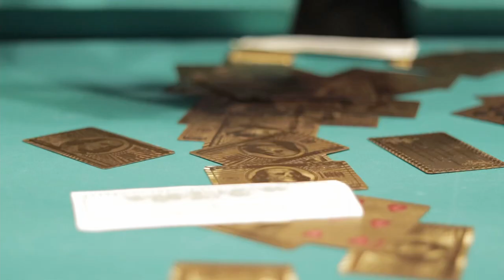“DRIP” BY PETE LEE & ACE RAWDAWG PRODUCTIONS🔥🔥🔥💪🏾💪🏾💪🏾💪🏾